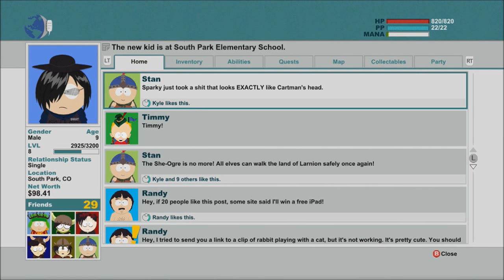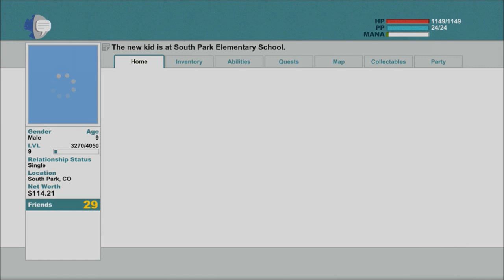Lets Play South Park:TSOT (Attack the School)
South Park:TSOT
Quest: Attack the School